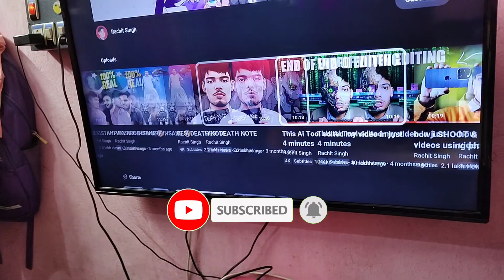Bangla Vlog। Bangla Vlogs। Bangla Vlogger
bengali village
bengali village vlogger
bengali village cooking
bengali village food
bengali village cooking channel
bengali village boudi vlog
bengali village recipe
bengali village songs
bengali village food channel
bengali village wedding video
bengali village girl vlog
bengali village vlog
bengali village vlog with popi
bengali village cleaning vlog
bengali village vlog tina
bengali village lifestyle vlog
bengali village food vlog
bengali village cooking vlog
village Village VILLAGE
vlog video
vlog channel
vloger
village
village vlog
village vlogs
village vlogger
village vlogger boy
village vlogs channel
bengali vlog
bengali vlogger
bengali Vlog channel
bengali vlogger

daily vlog
bengali blogger
indian vlogger
bangla blog
popi kitchen vlog
family vlog
tori's vlog
vlogger mitu
couple vlog
shorts
mini vlog
Bangla vlog

vlog